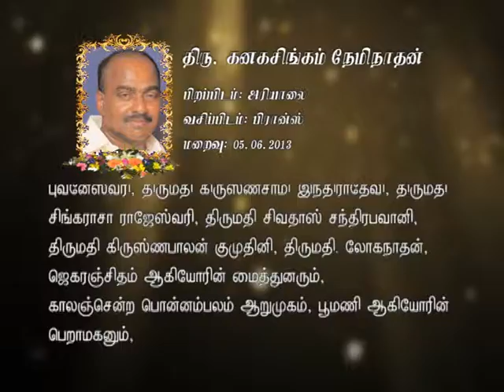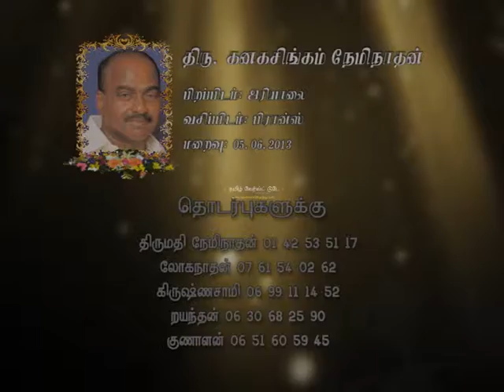Funeral Kanagasingam Neminathan 080613